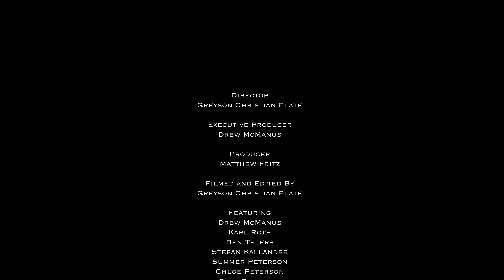Satsang - All. Right. Now. (A Satsang Film, Ep. 2)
Episode 2 of All. Right. Now. (A Satsang Film) telling the story of Satsang's album, All. Right. Now. - available now on SideOneDummy Records

See us on the All. Right. Now. 2021 Fall Tour starting this October

Directed by Greyson Christian Plate